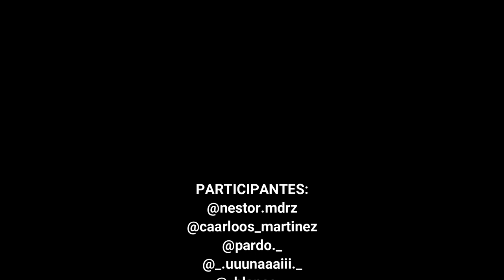Parkour Join Us